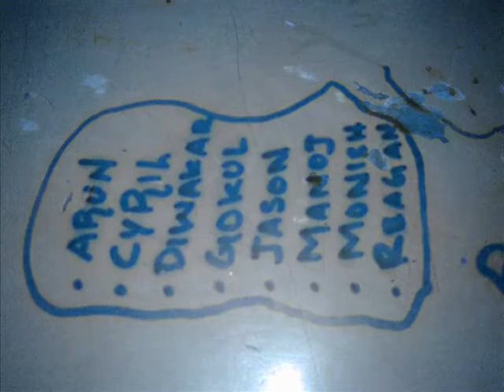GANG SONG OF 12TH C PURE SCIENCE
by  holycross  12th  c  2012-013  vellore